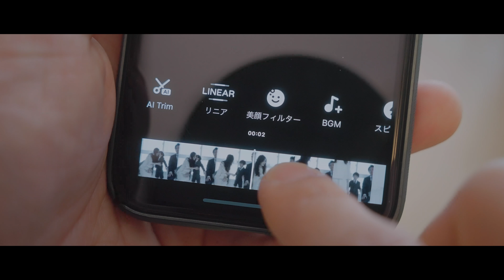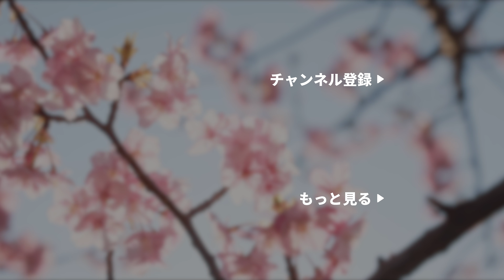Insta360 新生活セール - 新しいいまに寄り添う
春ははじまりの季節。進学や就職を控え、新たな環境に期待に胸を膨らませる人も、わずかながらの不安を抱く人もいるでしょう。Insta360は、そんなあなたの「いま」に寄り添います。